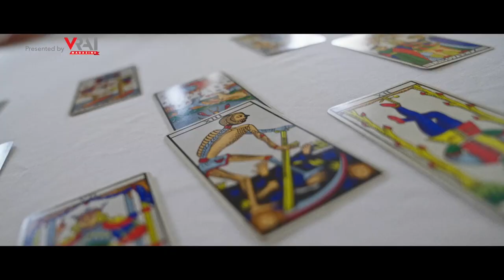Romeo Gigli Spring/Summer 2022 | Milan Fashion Week | VRAI Magazine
Discover the Romeo Gigli SS22 "Anima Animus" collection presented in this fashion film at MFW in September 2021.

Video courtesy of Romeo Gigli